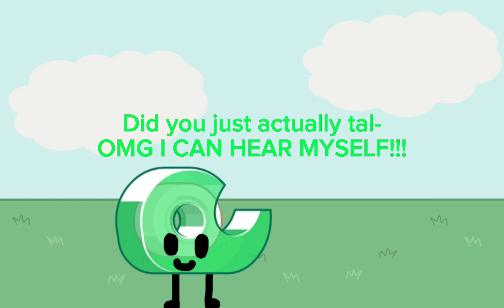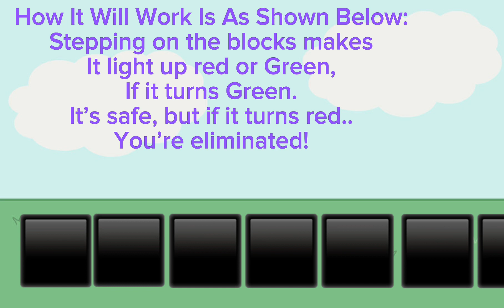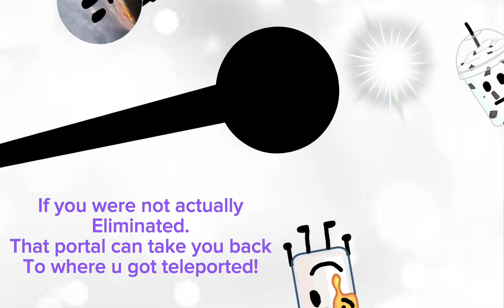BFL 5: Watch Your Step!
The minefield is full of bombs! So be  careful.
Or you’ll be UP FOR ELIMINATION!
find out what action kicks off here…